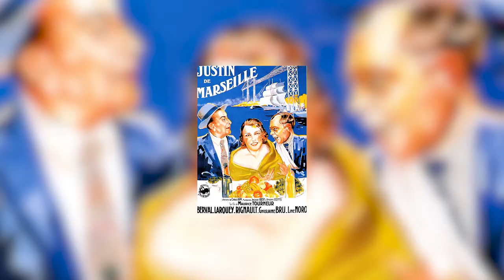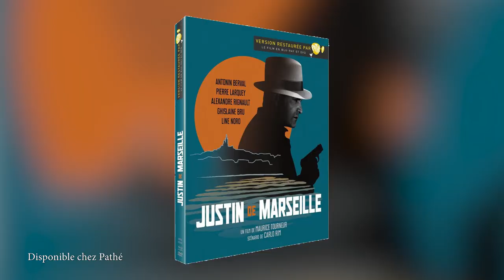Rencontre avec Cédric Jimenez pour Bac Nord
A l'occasion de la sortie au cinéma de Bac Nord, rencontre avec le cinéaste Cédric Jimenez et Jean-Ollé Laprune (auteur du livre Le Cinéma policier français).

Captation / Son / Montage : Flavien Bellevue
Journaliste (et un peu montage aussi) : Sandy Gillet
Remerciements : Cédric Jimenez / Jean-Ollé Laprune / Léa Ribeyreix

© StudioCanal / Digital Ciné